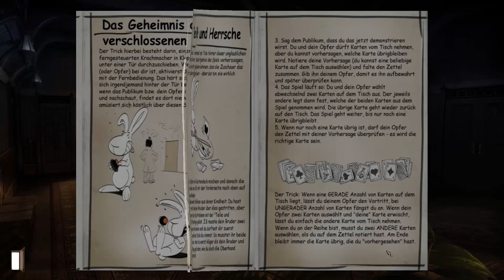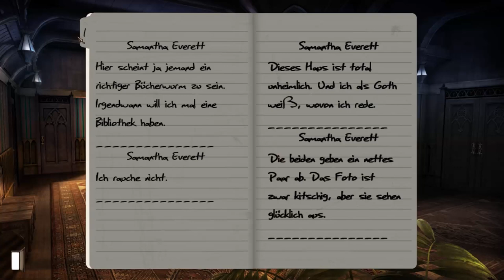Lets Play - Gray Matter (Deutsch) [Teil 1]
Willkommen zu einem weiteren neuen LP. Heute sind wir mit Sam unterwegs, wo wir uns nach einem Sturm in einem äußert merkwürdigen Haus wiederfinden. Dieses schauen wir uns nun erstmal genauer an...